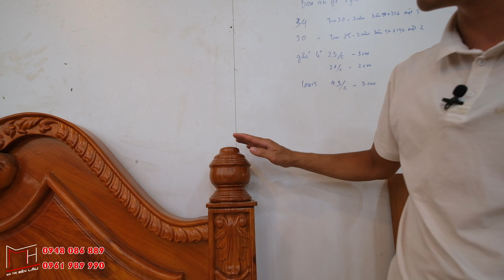Những Mẫu Giường Ngủ Gỗ gõ đỏ Cao Cấp đẹp nhất 2023 giá chỉ từ 8t5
👉👉.. Xin hãy Lưu ý các sản phẩm của Mộc Nam Huy đều được miễn phí vận chuyển và lắp ráp trong phạm vi 30km tính từ xưởng, ngoài phạm vi 30km MNH sẽ tính chi phí ghép xe vận chuyển tận nhà cho Qúy Khách,